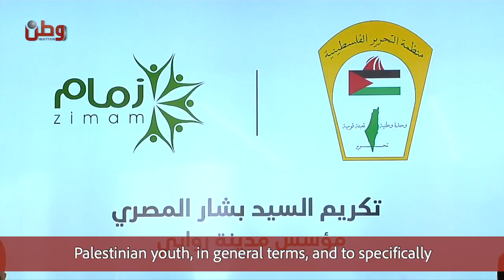Zimam and Masar Partnership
Zimam honors Bashar Al-Masri for his outstanding commitment to support young leadership in Palestine.